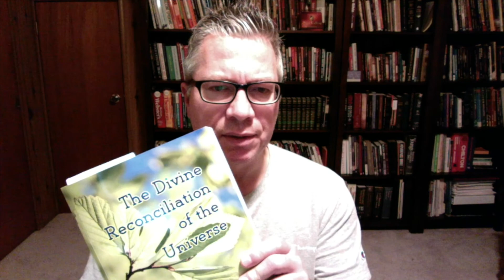The Big Lie Almost Every Christian Believes (Part 2)